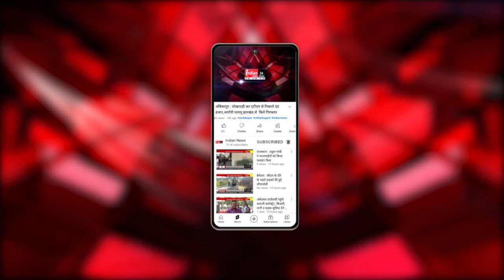Bhilai : कृष्ण जन्माष्टमी के अवसर पर विभिन्न सांस्कृतिक कार्यक्रम का हुआ आयोजन